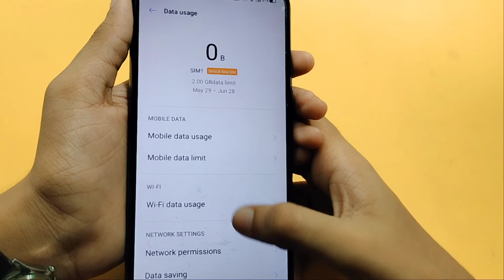Oppo A16k data limit setting | how to set data limit | data limit kaise off kare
Google search
Techno Puja Technopuja@Technopuja